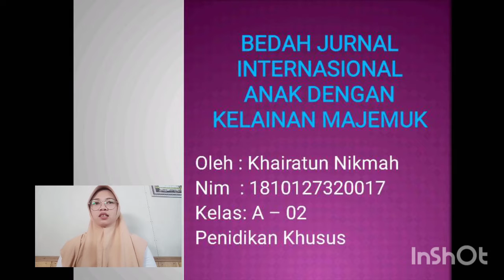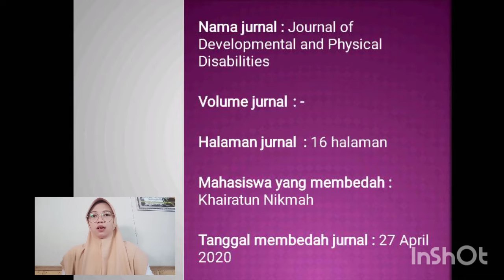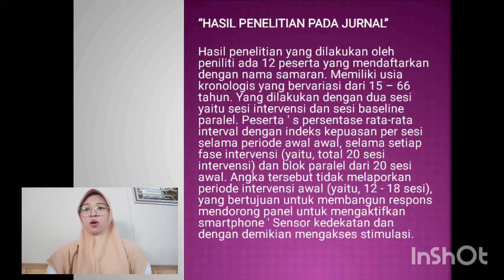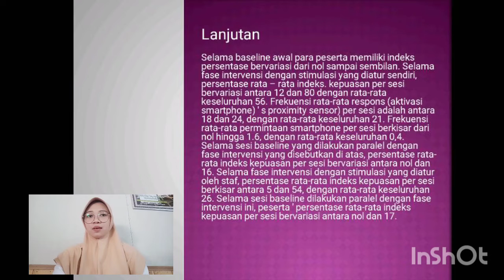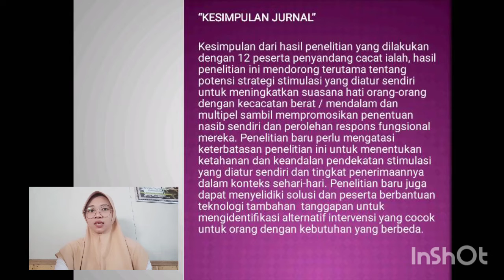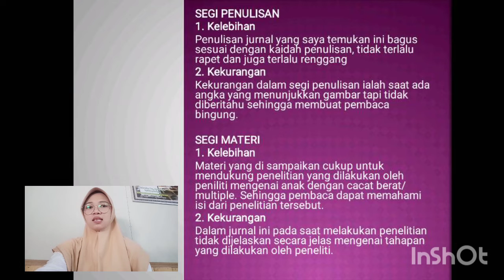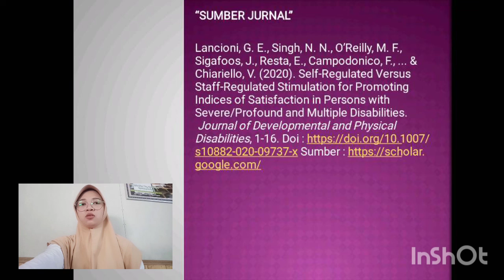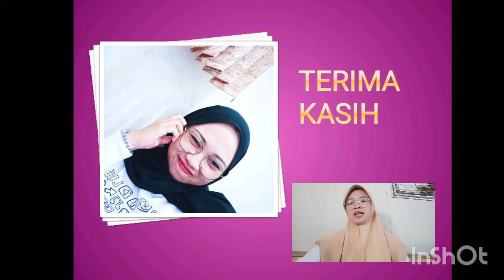Bedah Jurnal Internasional Khairatun Nikmah A 02 1810127320017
Bedah jurnal Internasional dengan judul Self-Regulated Versus Staff-Regulated Stimulation for Promoting Indices of Satisfaction in Persons with Severe/Profound and Multiple Disabilities.

In frame : khairatun Nikmah
Editor : Khairatun Nikmah